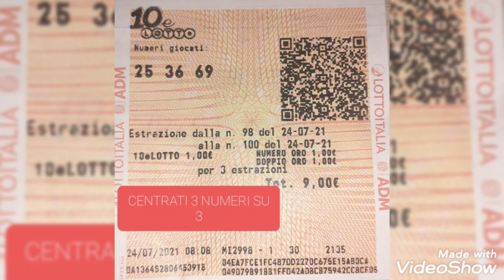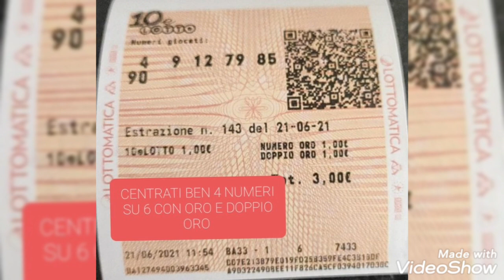ALCUNE VINCITE CON IL MIO 10ELOTTO OGNI 5 MINUTI...PROFESSORI MUTI 🤫🤫🤫